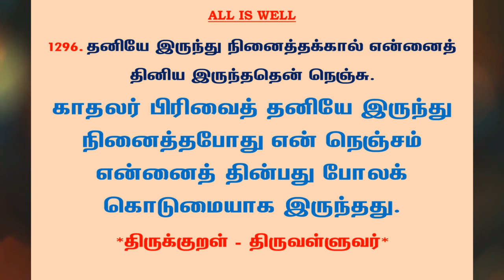#1311 | தினம் ஒரு திருக்குறள் - குறள் 1296 | Kural 1296 - Daily One Thirukkural